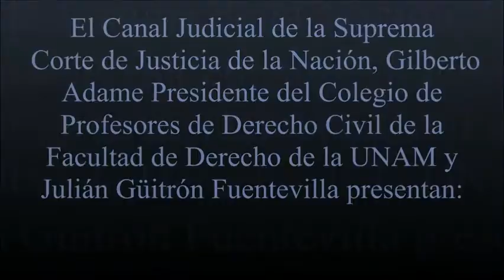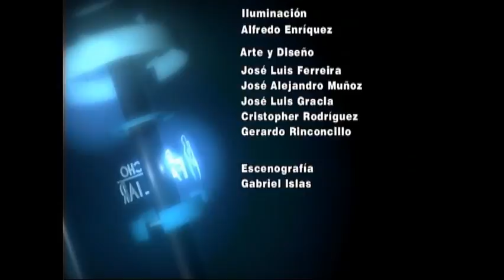¿Cuál es la naturaleza jurídica del nombre?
Invitados: Dr. Juan Luis González Alcántara.
Dr. Demetrio Cortes Ortega.

Fecha de transmisión: 06 de Febrero del 2012.